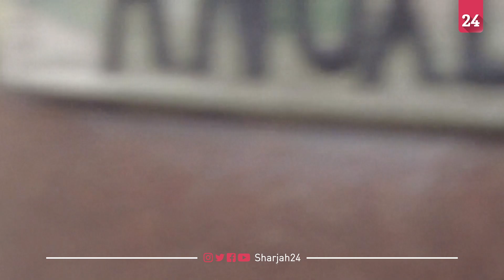أميركا تجمع 20 دولة في تدريبات عسكرية بغوايانا